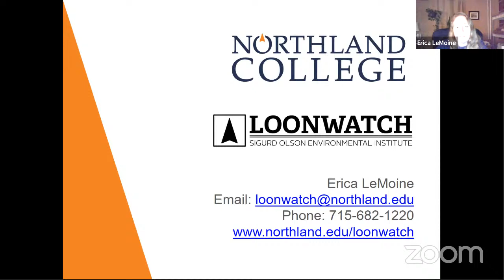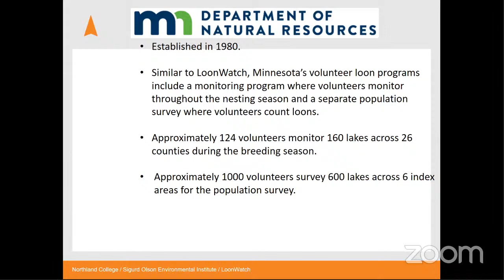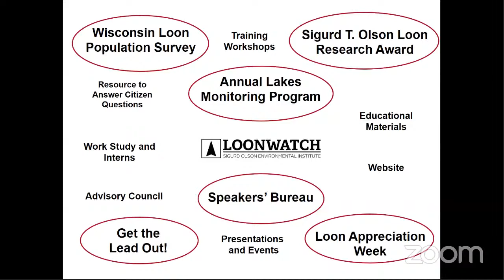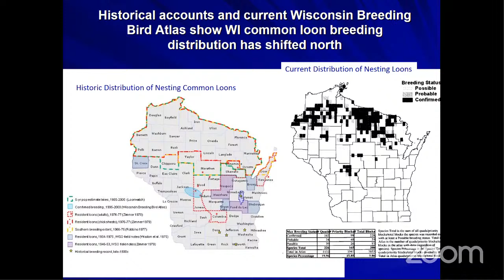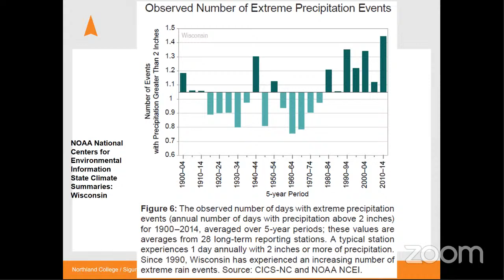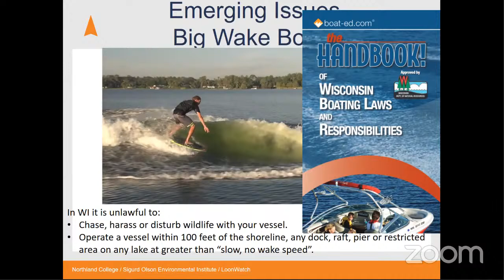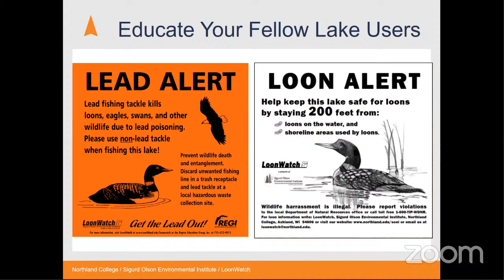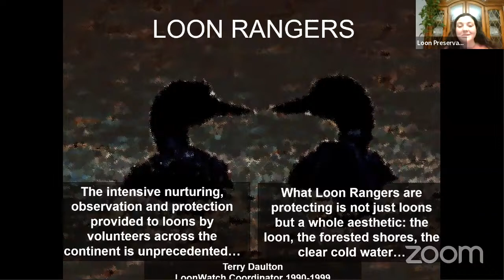Loon Monitoring in Wisconsin and the Upper Midwest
Since 1978, LoonWatch has been protecting common loons and their aquatic habitats in Wisconsin and the Upper Great Lakes region through education, monitoring, and research. In this presentation by LoonWatch Coordinator, Erica LeMoine, you will learn more about LoonWatch and the history that the Loon Preservation Committee has with its start. Erica will also delve into the other Midwestern loon programs, and loons and lake culture in the Midwest.